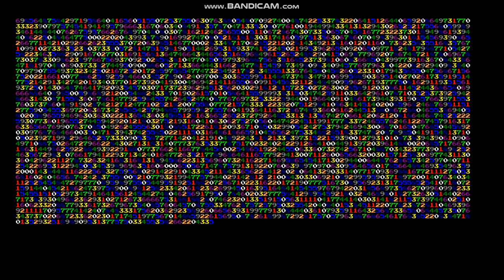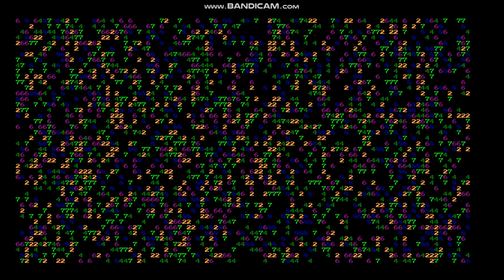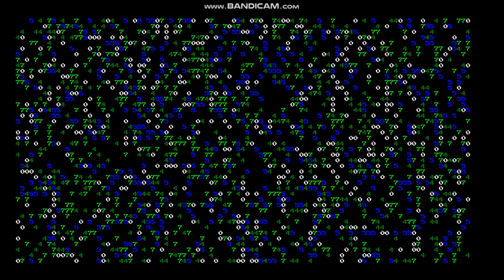Happy Holidays! ((PHOTOSENSITIVITY WARNING!!!))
My new machine and I having some holiday cheer.